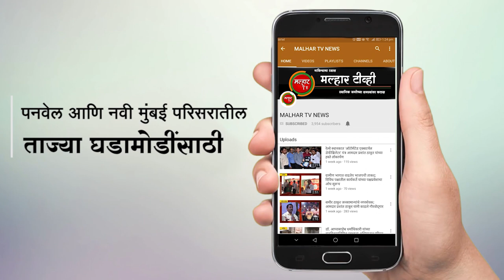६२ वर्षाची परंपरा असलेल्या मदन कोळी यांच्या घरगुती गणेशोत्सवात द्वारका माईचा दीपोत्सवाचा देखावा…